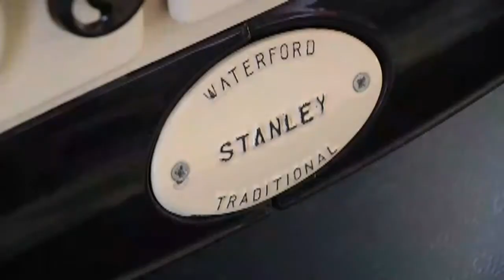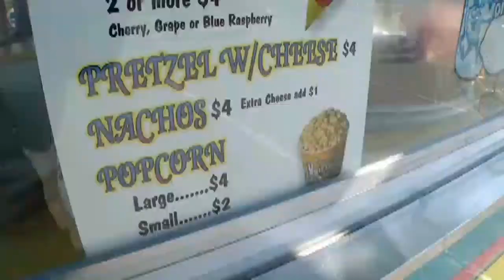On the Road: Shawnee Town hosts annual Old Shawnee Days this weekend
Old Shawnee Days celebrates the past and present with fun for everyone at nearly every age.